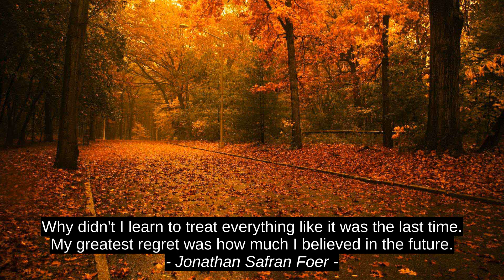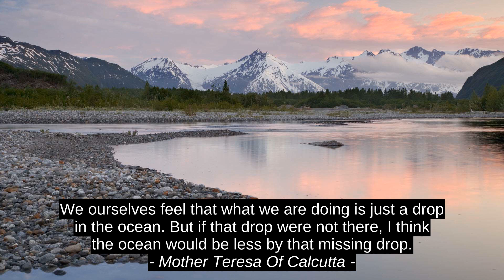Jonathan Safran Foer Top 5 Inspirational Cites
Mother Teresa Of Calcutta, Anthony Horowitz, Mae West, Markus Zusak, Jonathan Safran Foer, success, best, motivation, inspiration, citation, top, quotes